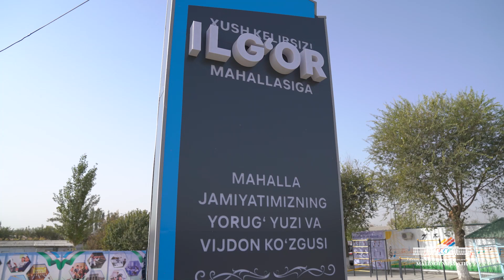Президентимиз Сирдарёда фермер хўжаликлари фаолияти билан танишди